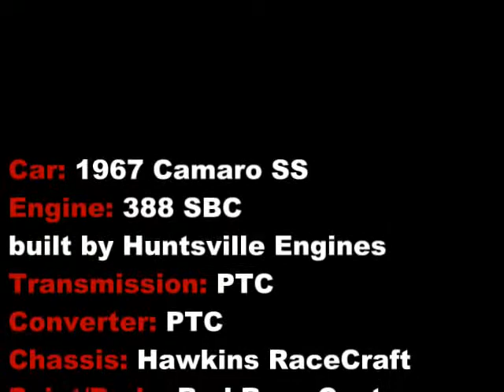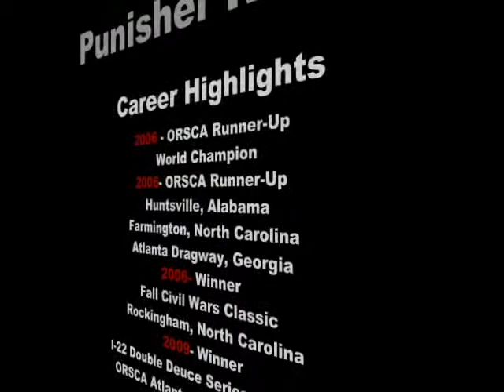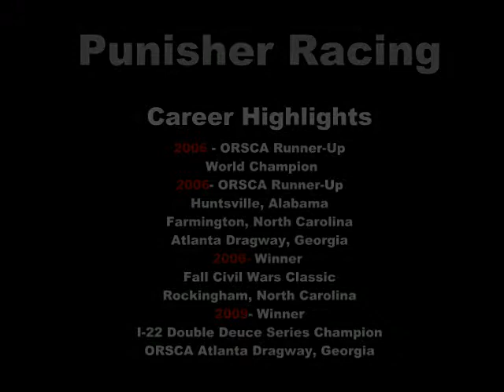Punisher Racing 2010 Sponsor Video RAP Version